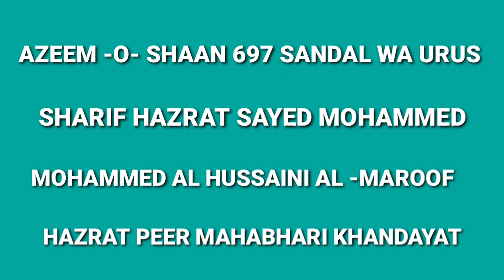BIJAPUR ME DARGAH KA SANDAL URUS SHARIF 07-03-2021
SNEWSKARNATAKAEXPRESS SACH KI AWAZ KISIBI NEWS KELIYE IS NAMBAR PAR CONTACT KARE 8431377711S NEWS KARNATAKA EXPRESS SACH KI AWAZ BIJAPUR ME DARGAH KA SANDAL URUS SHARIF 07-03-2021 SACH KI AWAZ